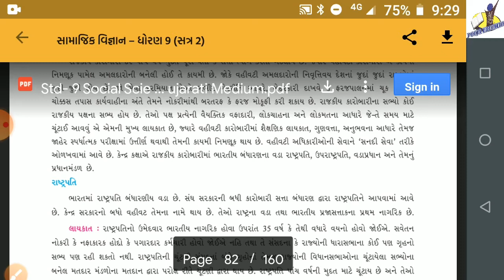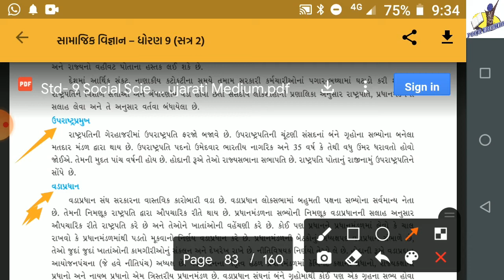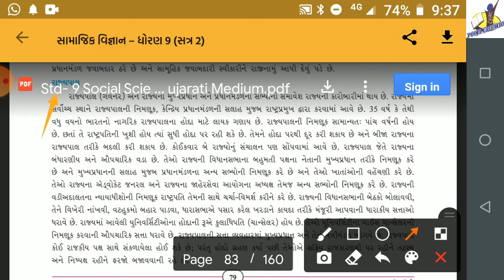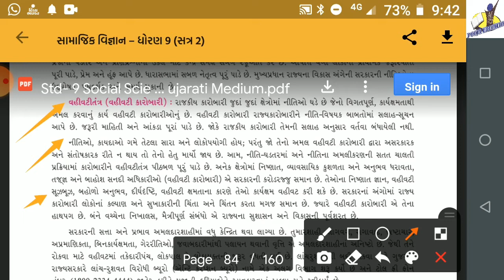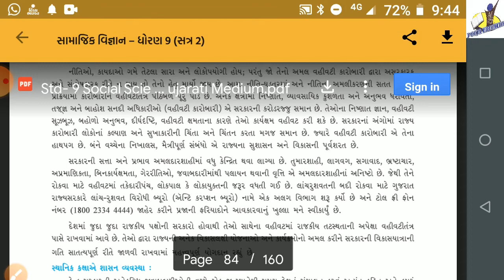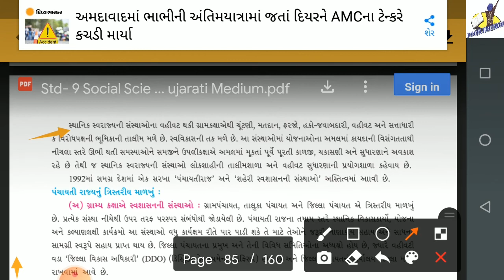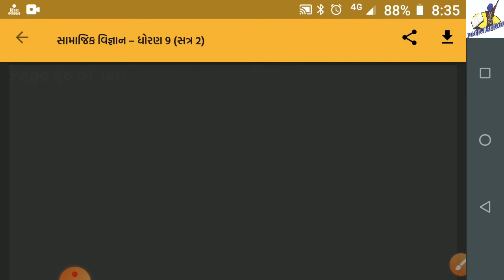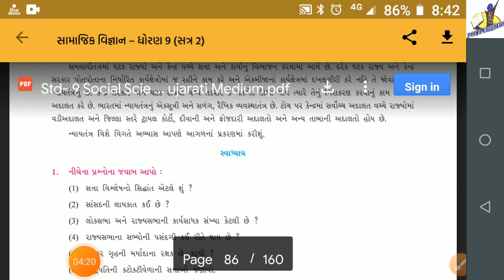STANDARD:- 9 / SUBJECT:- SOCIAL SCIENCE (Chapter:- 10 /Part:-2)